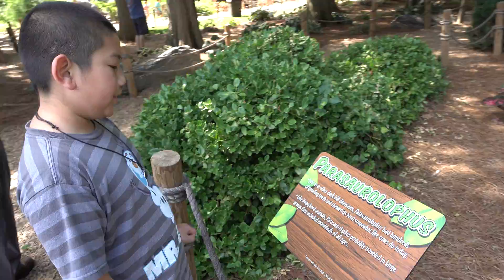2015 08 13 15 30 48 C0036 Dino Island Exploration Eggs